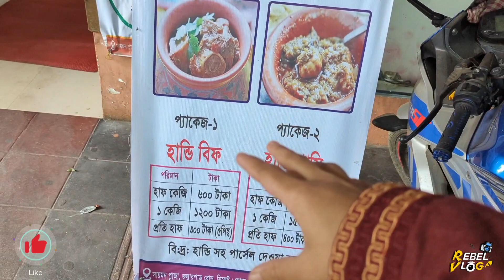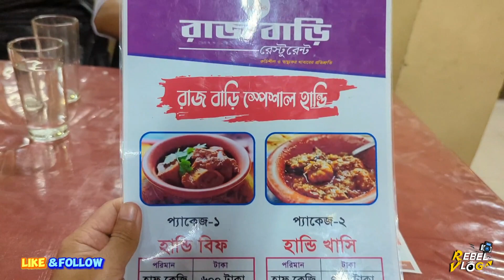ভোজন রসিকদের জন্য সিলেটে এবার হান্ডি মাংস, রাজ বাড়ি রেস্টুরেন্ট।